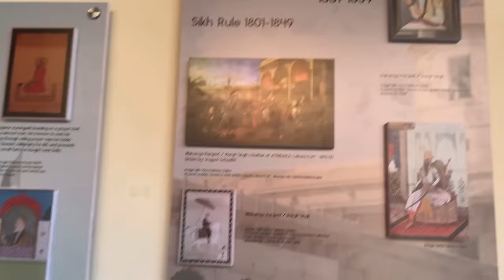Lahore Adventure Vlog (Best Food, Badshahi Masjid and Exploring old Lahore)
Hi everyone and welcome back to another vlog!
In today's vlog we explore Lahore! Amma always talks about Lahore so that made this vlog even more special. I've always wanted to explore Lahore as a tourist and doing it today with Amma made it even more fun!